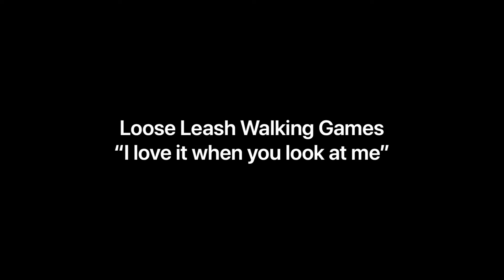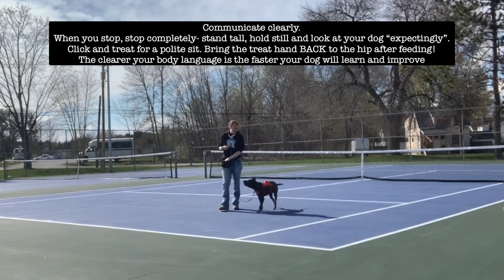Loose leash walking - I love it when you look at me tutorial